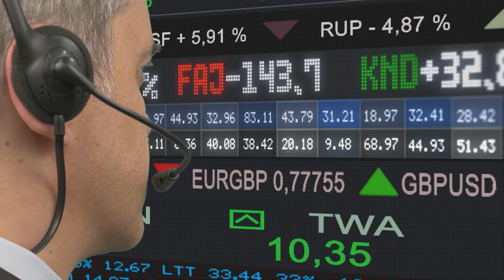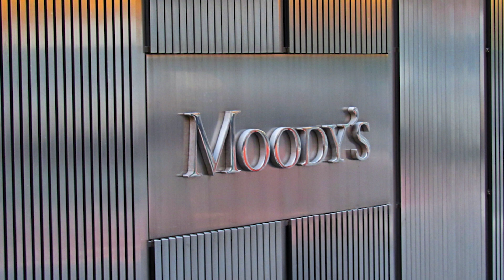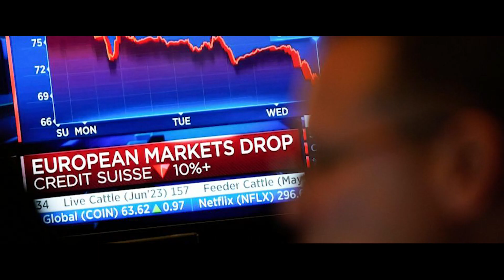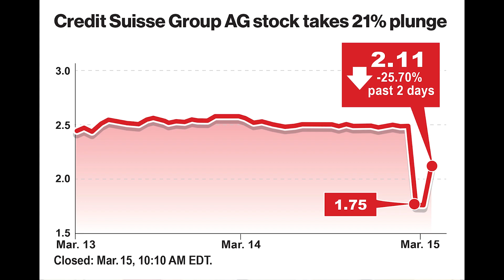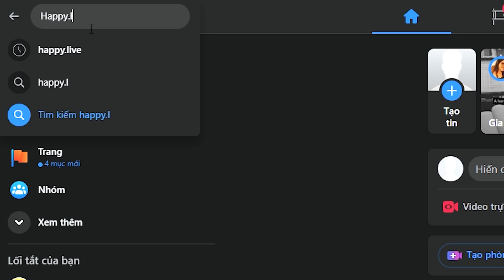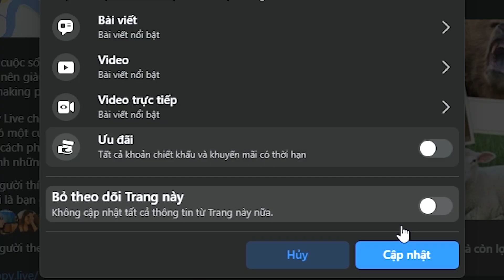Top sự kiện này sẽ là khủng hoảng nền kinh tế? | Happy Live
00:00 - 2:32: Silicon Valley Bank phá sản
2:33 - 4:22: Ngân hàng Credit Suisse gióng lên hồi chuông cảnh báo cho hệ thống ngân hàng
4:23 - 5:50: Động thái giảm lãi suất của Ngân hàng Nhà nước
5:51 - 8:07: Chỉ số giá tiêu dùng gây áp lực lên chính sách của Fed, Lạm phát Mỹ đẩy Fed đến 'ngã ba đường'

► *Tham khảo các quyển sách kinh điển tại tủ sách Happy Live*
*1. Ngày Đòi Nợ - Payback Time*
*2. Bí Mật Của Phan Thiên Ân*
*3. 101 lời khuyên tài chính cá nhân từ Thái Phạm*
*4. Basic Economics: Kinh tế học cơ bản, a bờ cờ, kinh tế học nhập môn cho nhà đầu tư*
*5. Bộ sách Làm Giàu Từ Chứng Khoán (How To Make Money In Stock) phiên bản mới + Hướng Dẫn Thực Hành CANSLIM Cho Người Mới Bắt Đầu*